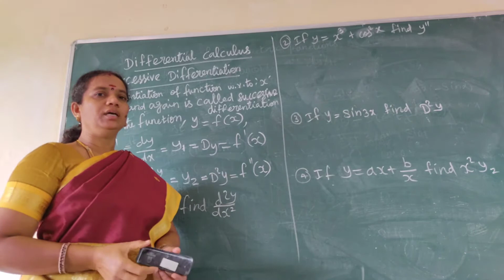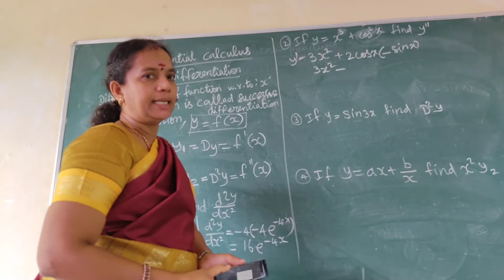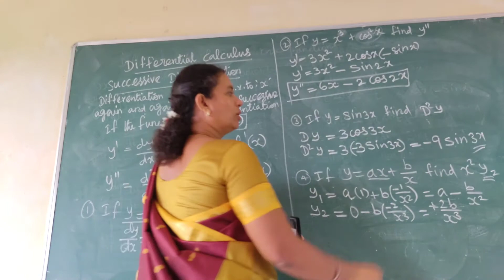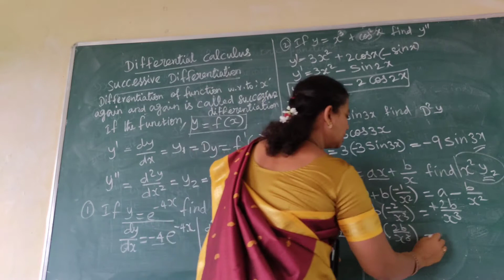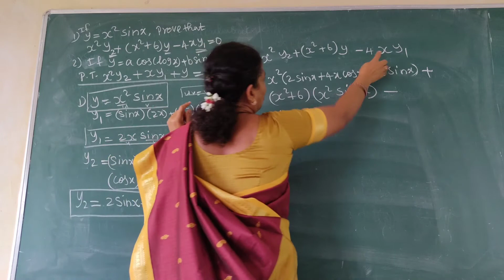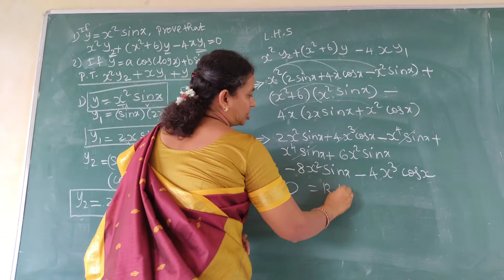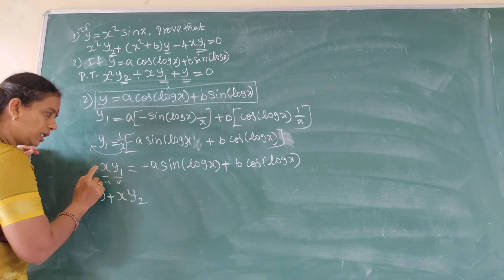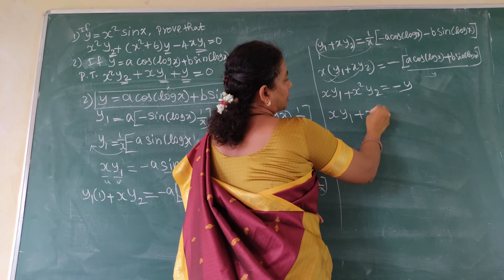ENGINEERING MATHS I - UNIT5 DIFFERENTIAL CALCULUS - EPISODE1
DIPLOMA MATHS POLYTECHNIC MATHS

Engineering mathematics 1,differential calculus - second order differentiation,
second order differential equation,form the differential equation in successive differentiation, unit 5 ,Episode 1

This videos covers differential calculus- second order differentiation,second order differential equation,form the differential equation in successive differentiation,in engineering mathematics which is useful to polytechnic students, 12 th students, engineering students, diploma students.